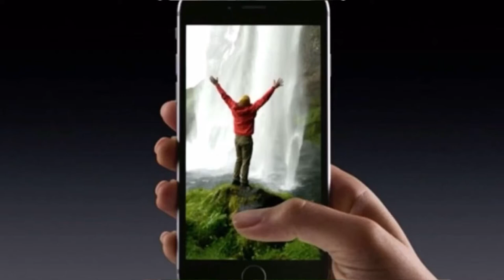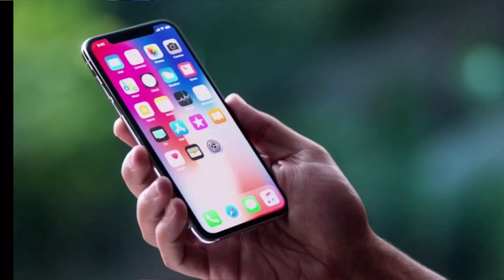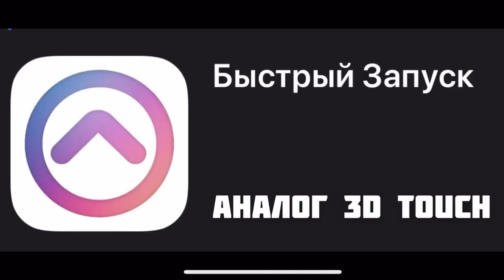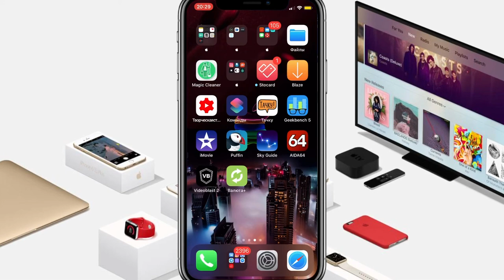КАК кампания Apple ПРИНУЖДАЕТ нас ПОКУПАТЬ новые iPhone? - iApple Expert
Как кампания Apple принуждает покупать новые iPhone?
Как кампания Apple заставляет покупать новые iPhone?
Как нас обманывают в Apple, чтобы мы покупали новые iPhone?
Маркетинговый ход или обман со стороны Apple?

Чем подкупает Apple?
Новые фишки и возможности:

1. 3D Touch iPhone 6s...
2. Портретный режим (эффект боке) iPhone 7...
3. Новый дизайн iPhone Х, Animoji
4. Deep Fusion iPhone 11...